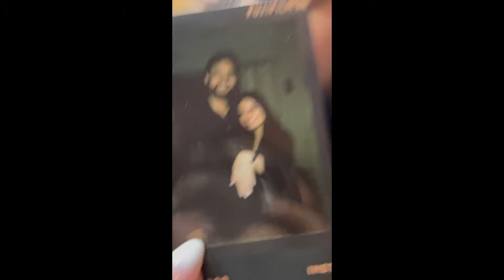1 proposal, 3 weddings, and a whole lot of Disney and love | GesSam 2023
2023 | A year in review

This is the 7th episode of GesSam videos!

Happy 7 years together, Chef Babe!
We thought 2022 was a big year... but we knew 2023 was going to top it. Every year I create compilation videos of the relationship Sayem and I have and the daily fun and adventures we go on. This year has by far been the most exciting and most special. We got engaged, moved in together, bought a house, had three weddings, and went on the ultimate theme park/cruise honeymoon. I am the luckiest and most blessed woman alive to be able to spend the rest of forever with my best friend. My hope is that everyone finds a love like ours, and for our future children to see how much their parents are full of love and laughter, no matter what. Until the next gessam video.

Places we visited this year:
Disneyland